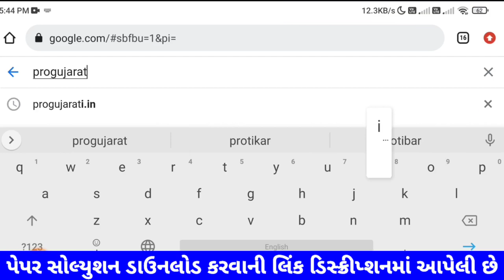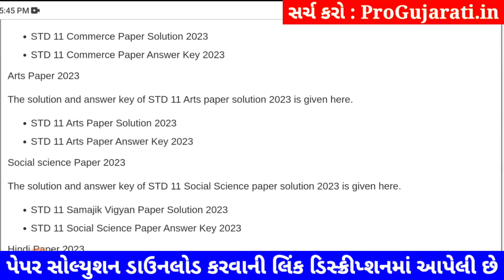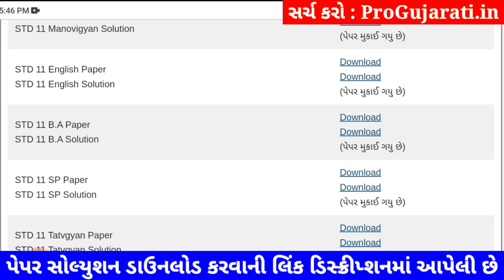STD 11 english paper solution 2023 80 marks, english paper solution 2023 std 11 varshik pariksha 80M